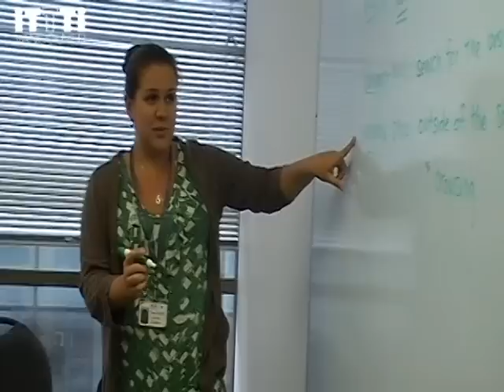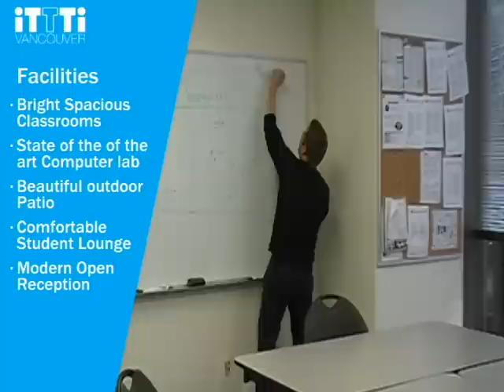iTTTi Vancouver School Video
iTTTi Vancouver, the Fluency Specialists, is happy to show off its clean, modern and beautiful school in the heart of downtown Vancouver. iTTTi Vancouver students can reach their goals in any of our high quality, motivating programs such as- Speaking Test Master, Speaking Clinic, General English, English for International Business, Teacher Training, Exam Preparation and College/University Pathway.